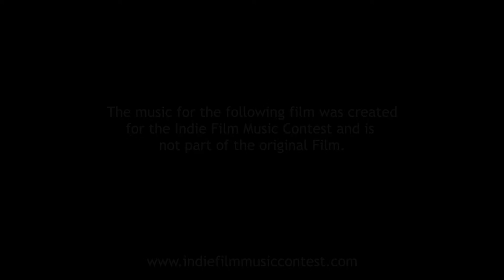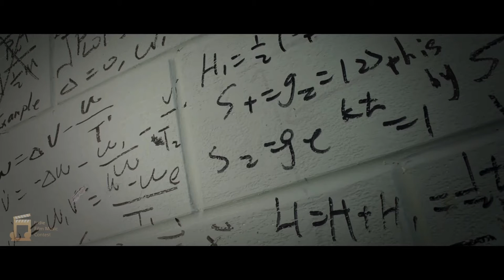The Secret Number | Indie Film Music Contest 2022 | Zoey Lim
I rescored Colin Levy's "The Secret Number" for the Indie Film Music Contest of 2022. I had a blast experimenting with different combination of sounds, atmospheres, and  sync points with this project.

Huge thanks to those working to make this contest happen, and here's the link to Colin's amazing short film: